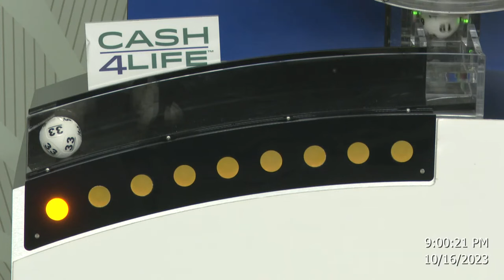Cash4Life Drawing 10-16-2023